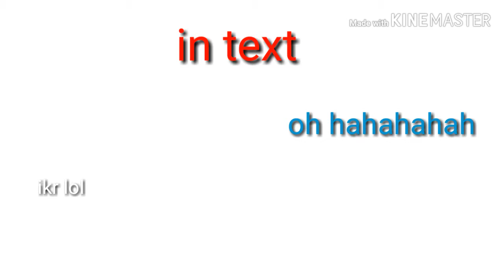Expectation vs Reality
loool I love the screams used in this vid